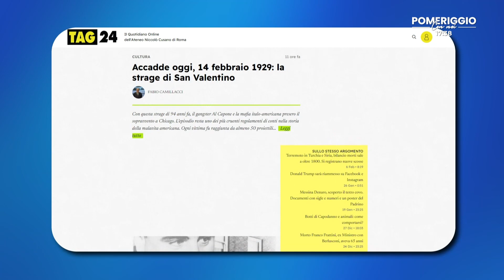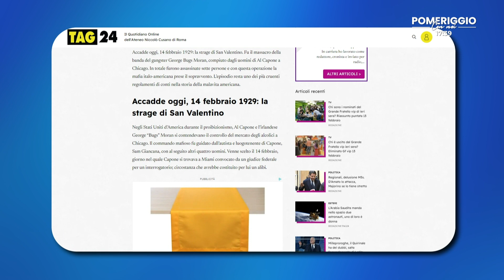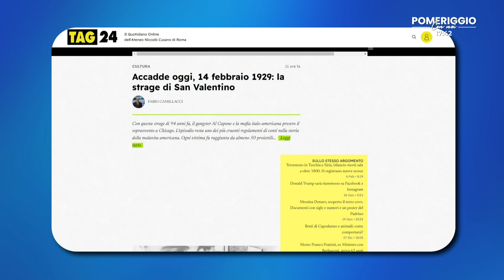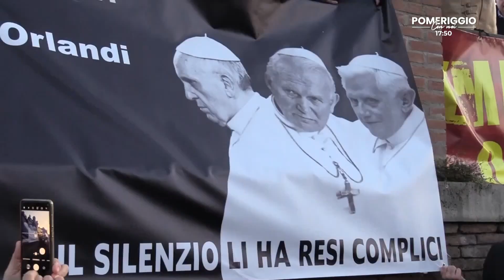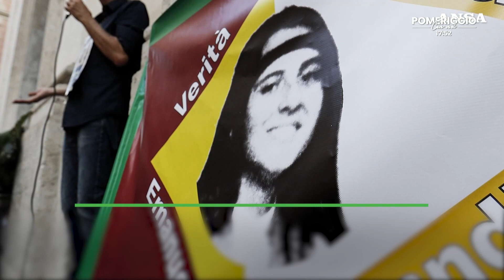POMERIGGIO CON NOI: la strage di San Valentino del 14 Febbraio 1929 con Fabio Camillacci